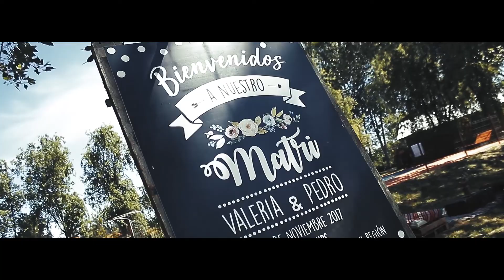Valeria & Pedro - Trailer wedding Film